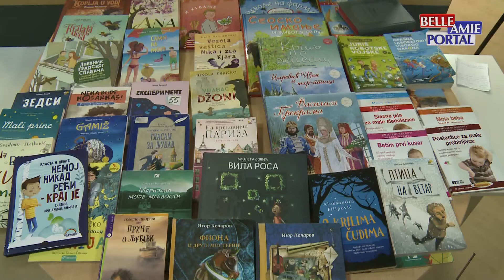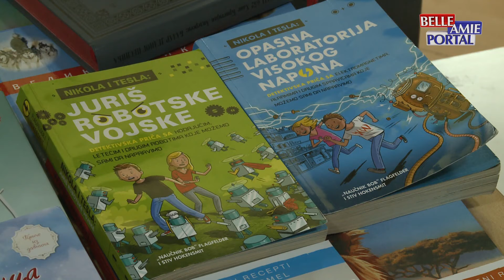Dečije odeljenje Narodne biblioteke ,,Stevan Sremac“ u Nišu obeležava 75 godina postojanja